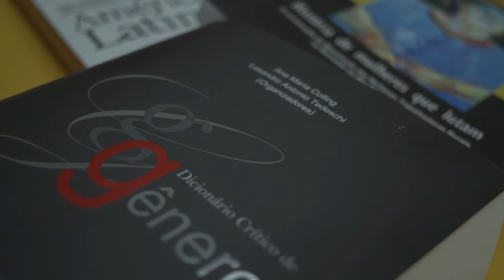Trailer UFGD Ciência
São mais de 300 professores pesquisadores que, ao longo dos anos, vêm produzindo conhecimento através de novas teorias, metodologias, tecnologias e produtos consolidando a UFGD como um polo de pesquisa regional.
Assita ao UFGDCiência. Acompanhe nossos vídeos, toda quinta-feira uma nova entrevista!